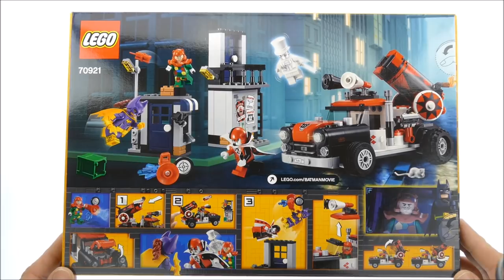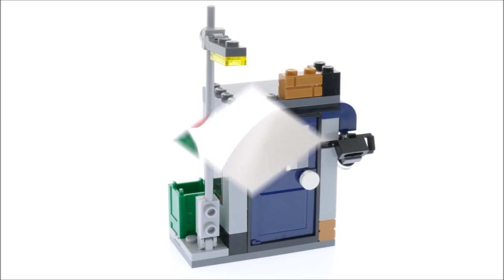Lego Batman Movie 70921 Harley Quinn Cannonball Attack - Lego Speed Build Review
Lego Batman Movie 70921 Harley Quinn Cannonball Attack

425 pcs
£49.99 / $49.99 / 49.99€
Year 2018

Stage a face-off between Batgirl™ and Harley Quinn™ with THE LEGO® BATMAN MOVIE: Harley Quinn Cannonball Attack set, featuring a truck and 2 mini builds of Gotham City buildings. Harley Quinn’s truck features an elevating and rotating Harley Quinn minifigure-shooting cannon, opening doors, and an opening hood. The 2 mini builds are packed with play-starting features such as an ATM, dynamite element and a hinged ladder. This LEGO Batman™ toy includes 4 minifigures and a rat figure.

    Includes 4 minifigures: Batgirl™, Harley Quinn™, Gentleman Ghost™ and Crazy Quilt™, plus a rat figure.
    Harley Quinn’s truck features an elevating and rotating Harley Quinn™ minifigure-shooting cannon with a translucent flame-style element, minifigure driver's cabin with opening doors and lift-off roof for easy access, and an opening hood with engine elements underneath.
    Large mini build features 2 levels, a hinged ladder, wall-mounted lamp with translucent-yellow light-style element, window, 2 ‘Wanted’ poster and 1 ‘Gotham Circus’ poster stickers, an opening door, and a balcony with railings on the upper level.
    Small mini build features an ATM, adjustable security camera element, lamppost, trash can, opening door and a dynamite element clipped inside the building.
    Fire the truck's cannon to blast Harley Quinn™ through a door, knock over minifigures or topple the lamppost.
    Weapons include Batgirl's Batarang and Gentleman Ghost's cane.
    Also includes the Phantom Zone Remote element.
    Connect Harley Quinn’s 6-stud rapid-shooting cannon from 70916 The Batwing set to add even more firepower to the truck.
    This LEGO® Batman™ toy is suitable for ages 7-14.
    Harley Quinn’s truck measures over 4” (11cm) high, 7” (18cm) long and 3” (9cm) wide.
    Large mini build measures over 5” (13cm) high, 2” (7cm) wide and 1” (5cm) deep.
    Small mini build measures over 4” (11cm) high, 2” (6cm) wide and 1” (3cm) deep.

Lego 2018 Lego Sets 2018 LEgo batman movie 2018